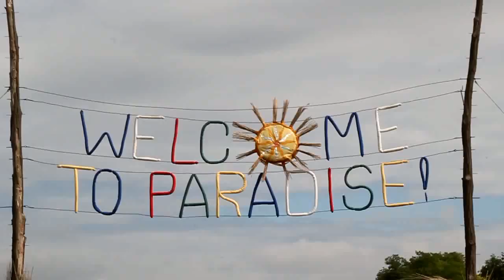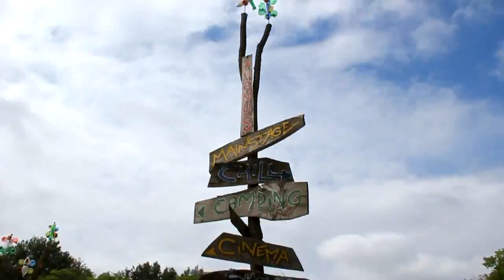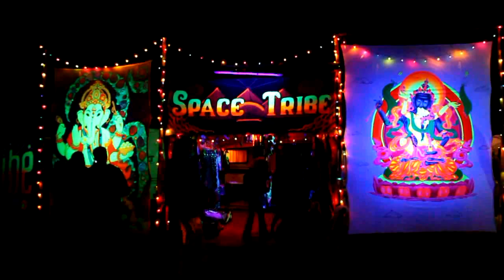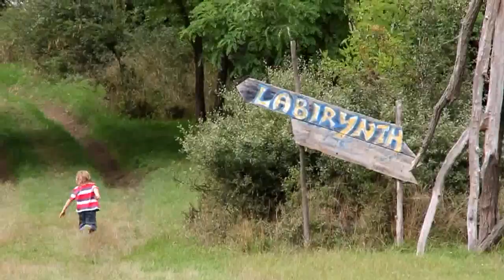Ozora Festival 2011 EDIT Part 1 of 2: The Feeling